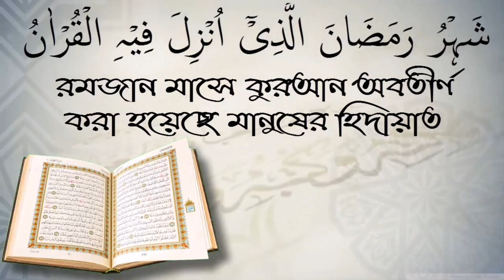সঠিক ভাবে হজ করতে হলে কি করা উচিত?শাইখ কাজী জাহিদ মাদানী।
স্বাগতম আপনাকে AL FURQAN media.সঠিক ভাবে হজ করতে হলে কি করা উচিত?শাইখ কাজী জাহিদ মাদানী।ল ফুরকান মিডিয়া (সত্য মিথ্যার পার্থক্যকারী)
 الفرقان ميديا